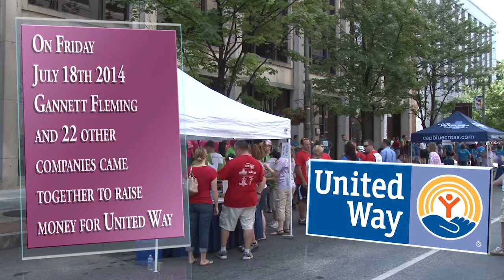Gannett Fleming Competes in United Way Trike Drags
Gannett Fleming’s United Way trike team, the Gnarly Farleys, revved up their tricycles and joined 22 local businesses for the United Way of the Capital Region’s (UWCR) 18th Annual Trike Drags. UWCR works with more than 80 program partners to improve the lives of people in central Pennsylvania, where Gannett Fleming’s corporate headquarters is based. The trike race took place in downtown Harrisburg, Pennsylvania, and kicked off the UWCR’s 2014 capital campaign season.